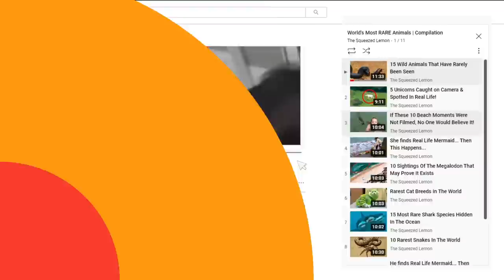If These Animals Moments Were Not Filmed, No One Would Have Believed Them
Fighting against all odds or risking their own lives..it’s not just humans that are good samaritans but sometimes even animals show great acts of heroism…today, we will look at some unbelievable animals whose bravery spoke to the whole world when they saved humans from potentially dangerous situations ..